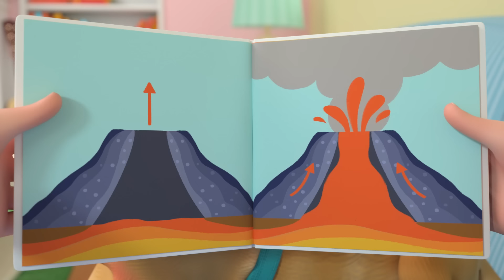¡No toques el piso! | ¡CoComelon! | Canciones Infantiles en Español Latino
Letra:
Lava, lava por doquier.
¡Salta y salta a través!
El piso es lava y hace calor.
El piso es lava, ¡qué emoción!

Lava, lava encontrarás.
Salta, salta un poco más
¡La lava es roja y da mucho calor!
Salta y salta, ¡qué emoción!

¿Puedes oírlo? ¡Fizz y pop!
¿Puedes sentirlo? ¡Qué calor!
Burbujeante, caliente y rojo.
¡El piso es lava, salten todos!

¡Sí!

Lava, lava encontrarás.

Lava, lava encontrarás.

¡Sí!